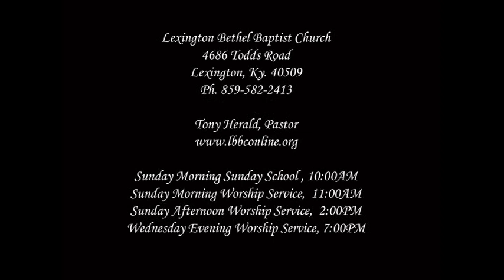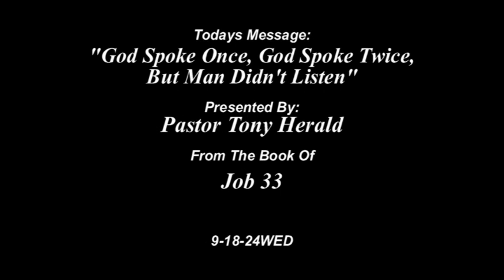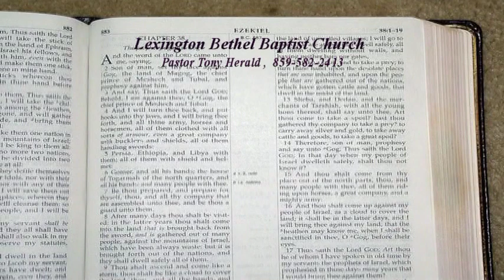"God Spoke Once, God Spoke Twice, But Man Didn't Listen" Job 33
Wednesday 9/18/24PM Pastor Tony Herald